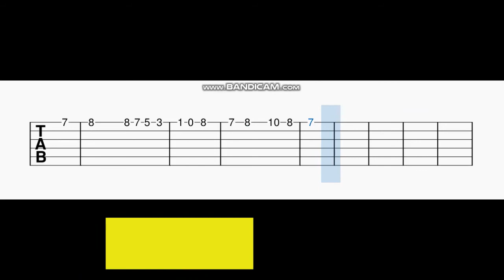Sillunu Oru Kaadhal Bgm Guitar Tabs | Surya | A R Rahman